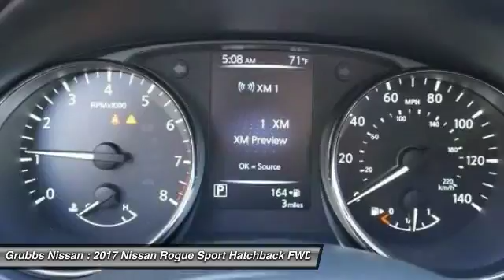2017 Nissan Rogue Sport Bedford, Fort Worth, Dallas, Arlington, Hurst TX N20904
2017 Nissan Rogue Sport S

Grubbs Nissan
310 Airport Fwy

New Price! Palatial Ruby 2017 Nissan Rogue Sport S FWD CVT with Xtronic 2.0L 4-CylinderbrbrRecent Arrival! 32/25 Highway/City MPG Price includes: $1,500 - Nissan Customer Cash - Rogue Sport. Exp. 01/02/2018, $500 - NMAC Captive Cash - National. Exp. 01/02/2018